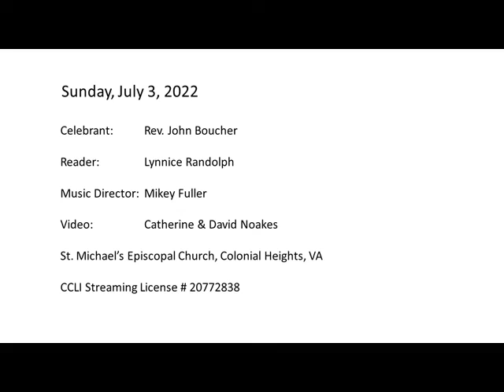July 3, 2022